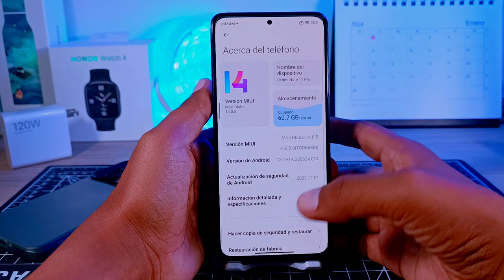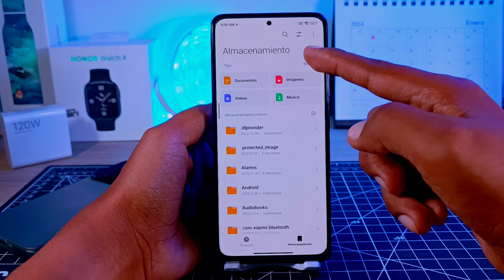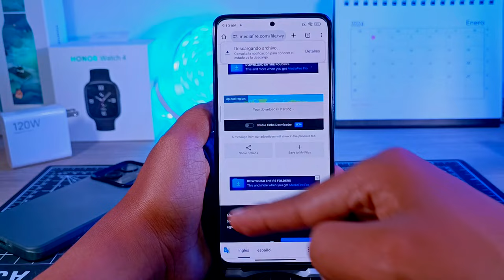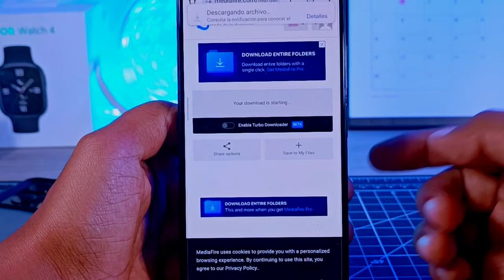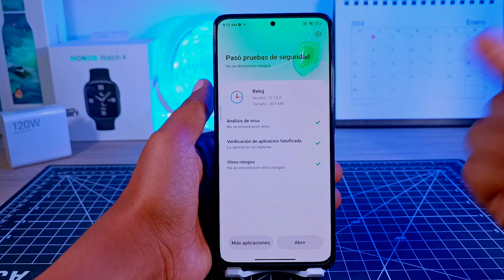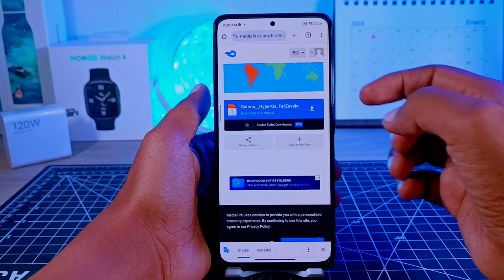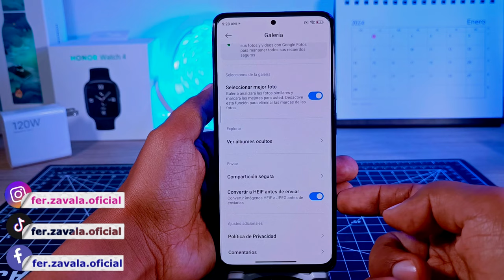Actualiza tus HyperOs Apps en Miui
Hoy Actualizamos las Apps de HyperOs para tu teléfono de Xiaomi incluso así esté con Miui,
te Dejo Los Links Directos,
apóyame con un comentarios